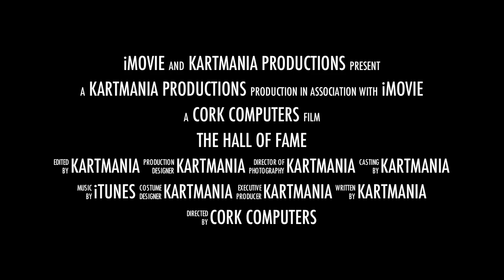KARTMANIA, LITTLE ISLAND HALL OF FAME TRAILER in HD.mp4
Come and show us what your made of. WE DARE YOU !

burn some rubber without the speeding ticket.